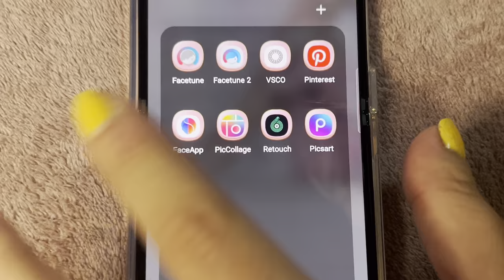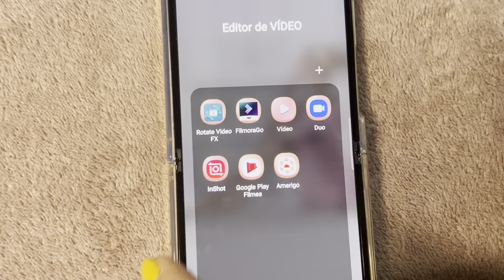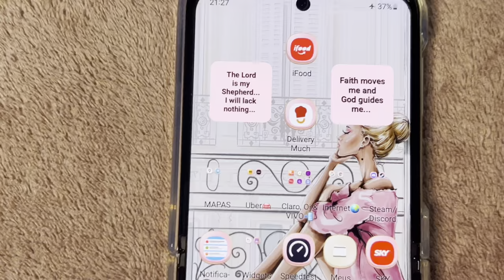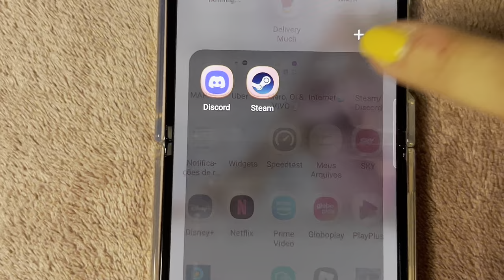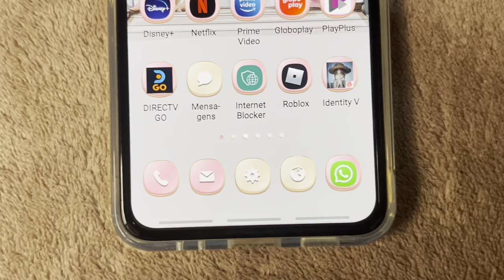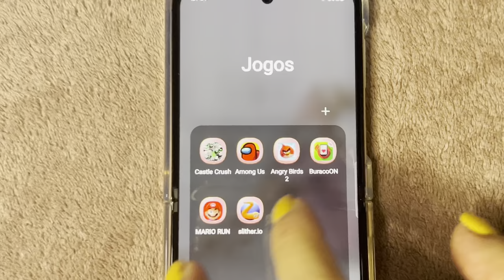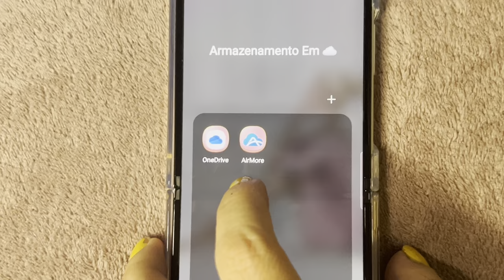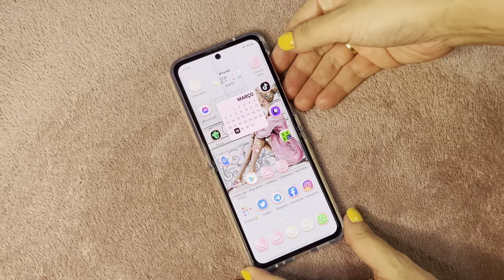O que tem no meu Z Flip3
Me sigam no Instagram @lumosmann